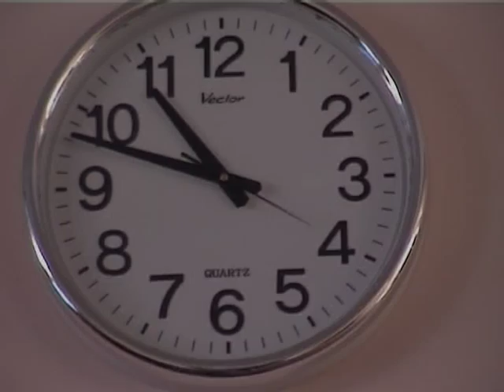Gimnazjum nr 1 w Nowym Dworze Gdańskim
biegiem przez naszą szkołę